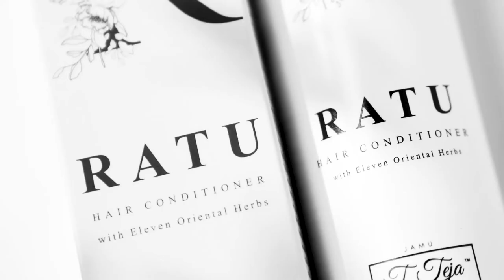Jamu Tun Teja - RATU TVC Ad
Brand: Jamu Tun Teja
Project: RATU TVC Ad
Agency: J Advertising
Production House: J Advertising

Created by J Advertising, an advertising agency executing customized campaigns, exploring the freshest ideas, and never slacking on industry standards. Also we always leave that emotional touch that a brand needs to connect with the community.